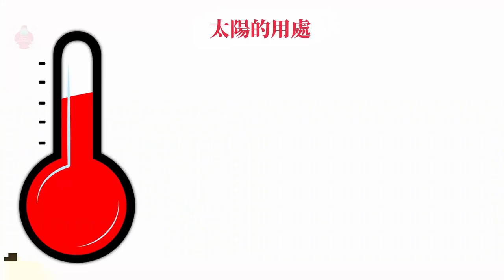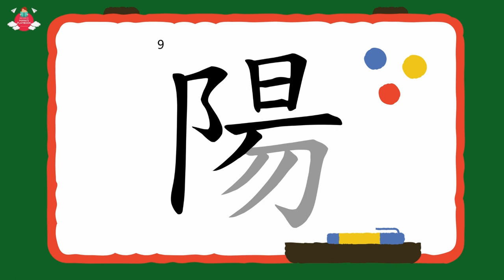幼兒學中文 | 中文字—陽｜幼稚園K1-K3 (3-6歲學中文) | 幼兒綜合高效識字法 | 中文工作紙及認字卡下載 | Learn Chinese for Toddlers | 廣東話幼兒學中文教材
幼兒學中文字認字教材:
幼兒學中文每日學一字系列專為３到6歲兒童量身訂製，參照香港名幼的中文課程及香港教育局編制的香港小學字詞表，制定網上免費影片、配以精美中文認字卡、中文工作紙下載，協助小朋友學習中文詞彙，認識中文字形、字義、配詞及句子運用，掌握聽、說、讀、寫四種基本能力，順利過渡至小學中文課程。

幼稚園K1-K3中文練習: 中文認字咭、中文練習工作紙下載網址:

所有教材包括視頻、中文認字咭、中文練習工作紙都可在網上存取，無論你在世界任何一角落都可使用，無需下載任何軟件。

00:00 Opening
00:11 “陽” 字的介紹
00:21  “陽” 的字和圖畫
00:29 “陽”字的解釋
01:18  太“陽”的用處
02:22  “陽”字的寫法
03:26  “陽”字的配詞
04:12  “陽”字的句子
05:02  小遊戲
06:14 練習時間:下載中文認字卡, 工作紙
06:39  Ending

幼兒學中文: 每日學一字 視頻內容
1. 每一個視頻會教一個生字，認識字形、義、其配詞、句子運用及正確寫字筆畫順序。
2. 透過互動化及有趣的方式教授中文，以培養學童對學習中文的興趣，加深幼兒對字詞的認識和理解，強化他們在日常生活中運用中文的信心。
3. 所有視頻會結合遊戲練習，與漢字玩遊戲
4. 視頻免費在YouTube上觀看，配有精美中文認字卡及中文工作紙下載，使學習更加得心應手， 運用得宜。
5. 中文認字卡採用高清圖片，色彩艷麗，圖像逼真，及易於閱讀的清晰大字體文字，幫助小朋友識別，及吸引他們的注意力，激發孩子的學習興趣，易於學習掌握。字卡設計能讓家長進行各式各樣親子認字遊戲 (附使用指引)
6. 中文工作紙練習類別多元化，如學習新字, 先觀看寫字筆順的示範動畫，再讓小朋友進行寫字練習